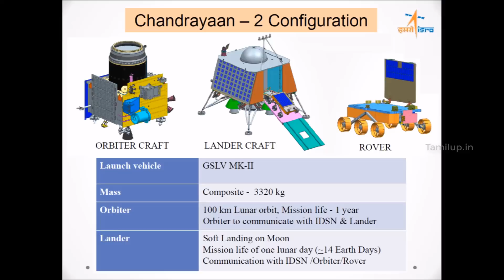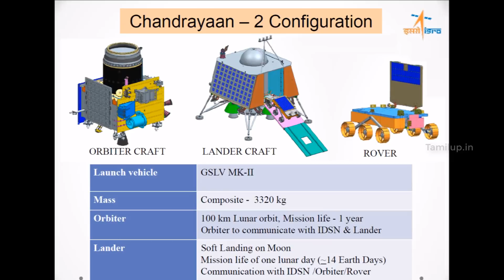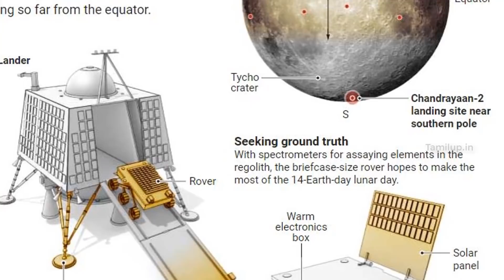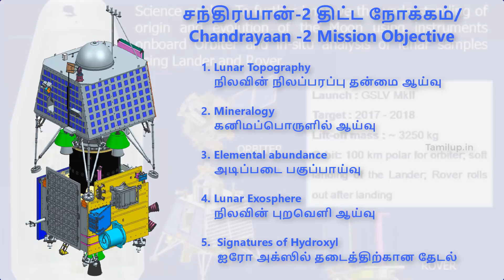சந்திரயான்-2 திட்ட விவரம் Chandrayaan-2 Mission Profile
Chandrayaan-2, India's second mission to the Moon is a totally indigenous mission comprising of an Orbiter, Lander and Rover. After reaching the 100 km lunar orbit, the Lander housing the Rover will separate from the Orbiter. After a controlled descent, the Lander will soft land on the lunar surface at a specified site and deploy a Rover.